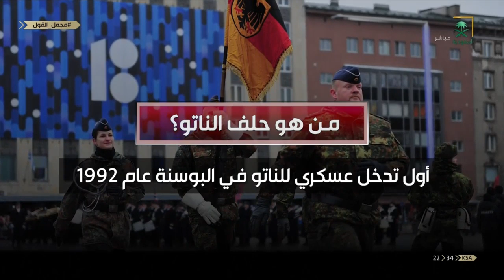برنامج مجمل القول ليوم الأثنين 1441/03/14 هـ